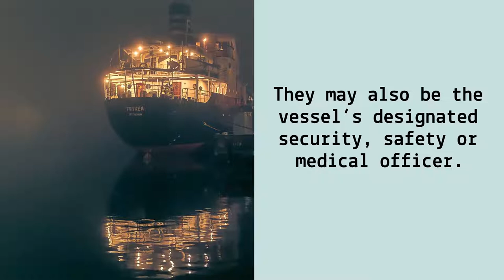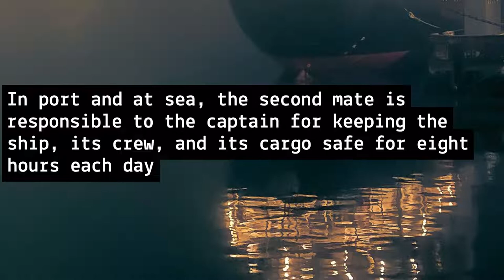2nd officer duties and responsibilities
The 2nd officer takes specific responsibility for navigation, the upkeep of charts, and software.

They oversee navigation and radio equipment and undertake bridge watches at sea, and may also be the vessel’s designated security, safety, or medical officer.

A second mate (2nd Mate) or 2nd officer (2/O) is a licensed member of the deck department of a merchant ship holding a Second Mates Certificate of Competency, which is issued by the administration.

The second mate is the third in command (or on some ocean liners fourth) and a watchkeeping officer, customarily the ship's navigator. Other duties vary, but the second mate is often the medical officer and is in charge of maintaining distress signaling equipment.

Moreover, on oil tankers, the second mate usually assists the chief mate with the cargo operations.

The 2nd Officer is often a watchkeeper. In port and at sea, the second mate is responsible to the captain for keeping the ship, its crew, and its cargo safe for eight hours each day. Traditionally, the second mate stands a "12-4" watch: from midnight until 4 a.m. and noon until 4 p.m. On watch, he must enforce all applicable regulations, such as safety of life at sea and pollution regulations. In port, the watch focuses on duties such as cargo operations, fire and security watches, monitoring communications, and the anchor or mooring lines.

IMO regulations require the officer to be fluent in English. This is required for a number of reasons, such as to use charts and nautical publications, understand weather and safety messages, communicate with other ships and coast stations, and be able to work with a multi-lingual crew.

About Vesseljoin

Your Next Job at Sea is a few clicks away!

The first online community for seamen where they can network and find their next job. At the same time, shipping companies can hire seafarers x10 cheaper and much easier.